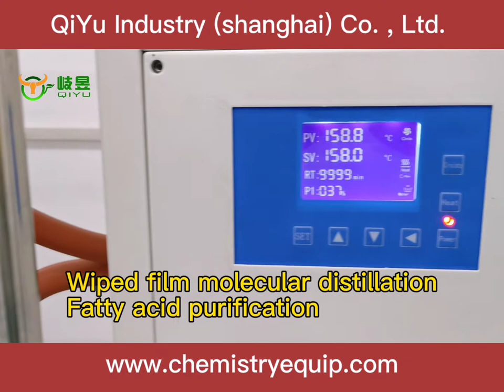wiped film molecular distillation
Wiped film molecular distillation for  distillation